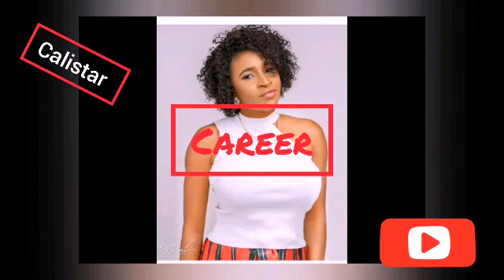Mary Igwe biography you probably don't know